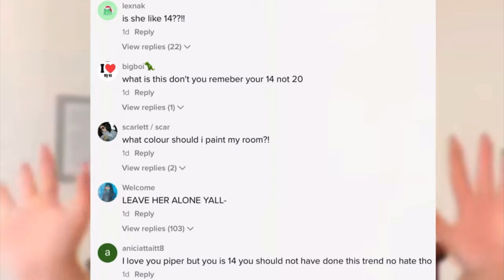Piper CALLED OUT for Wearing this Outfit | VlogMas 9